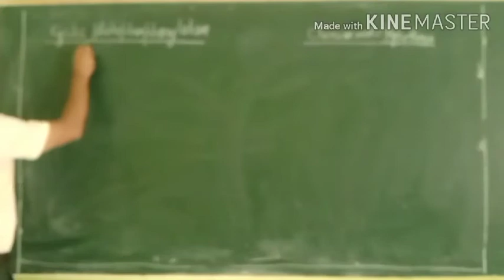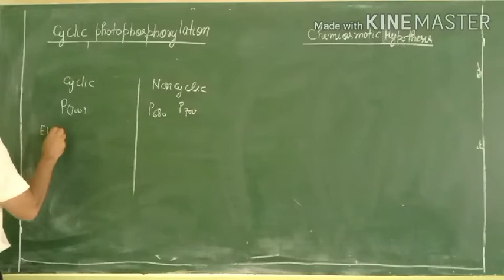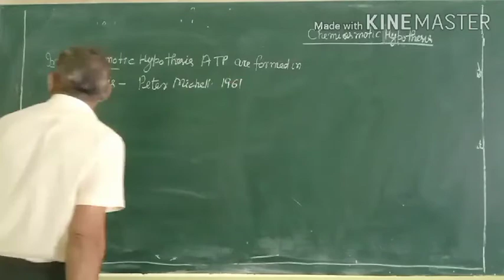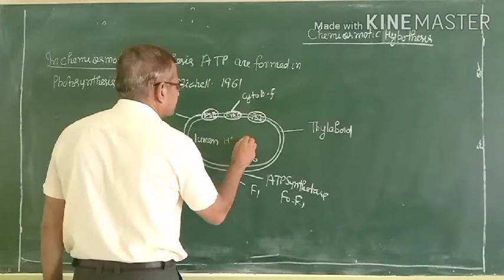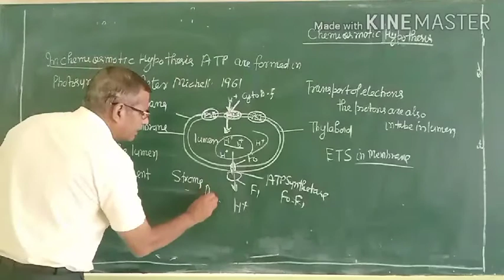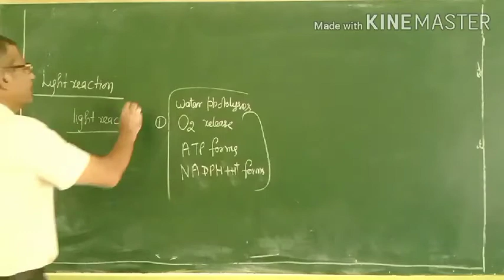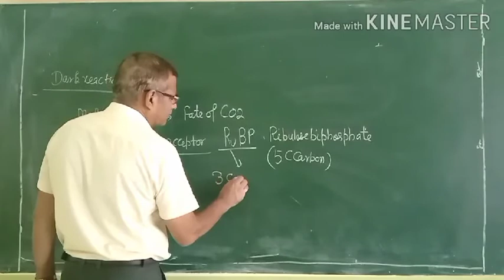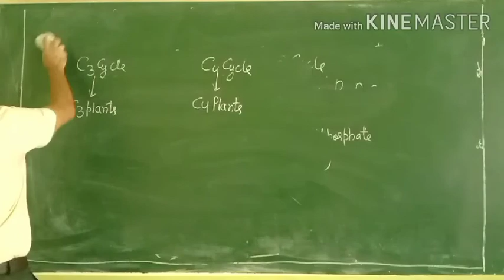11th biology-Photosynthesis Cyclic photophosphorylation Chemosmotic theory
Part-5 Cyclic photophosphorylation Chemosmotic theory -ATP NADPH2 formation